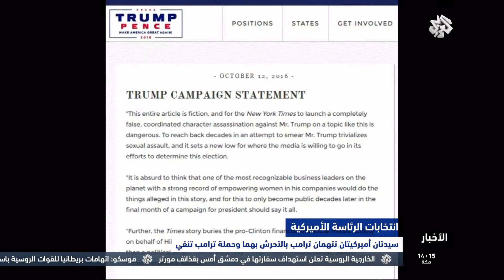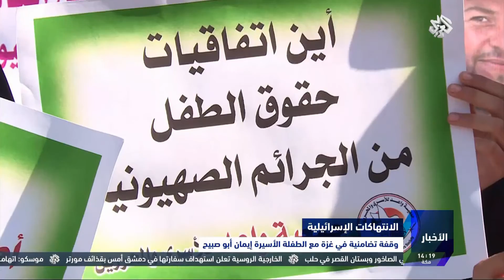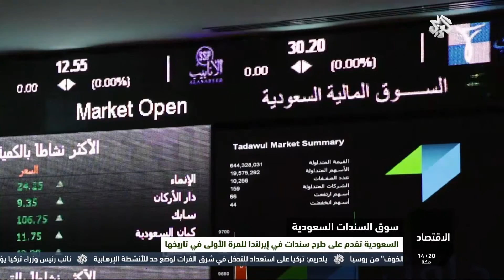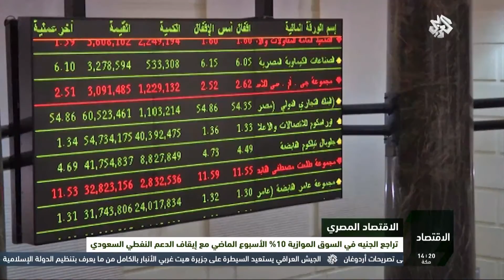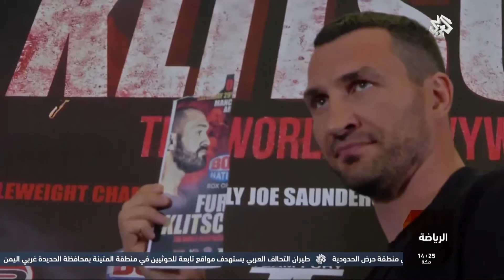نشرة أخبار الظهيرة│13-10-2016│